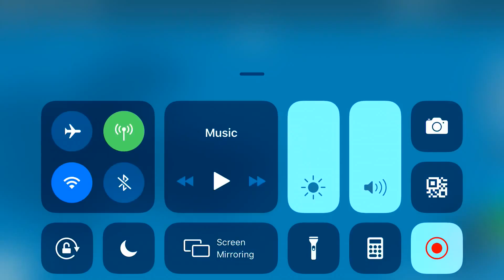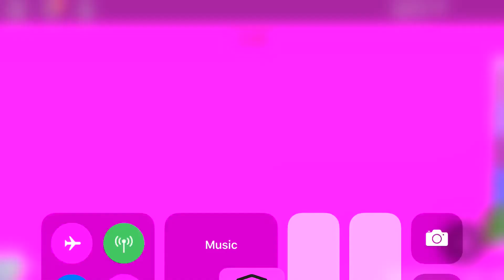Tower of hell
Sorry I did not put intro